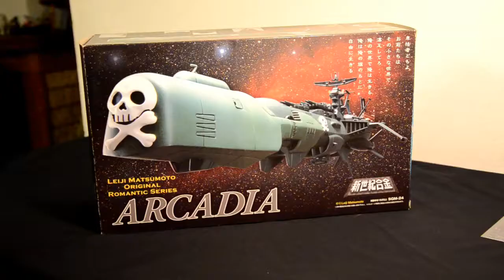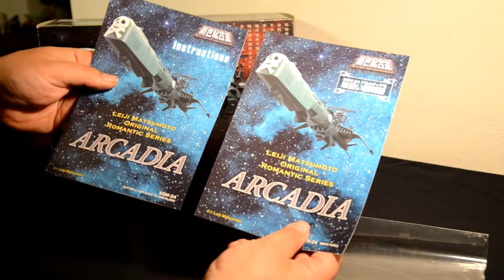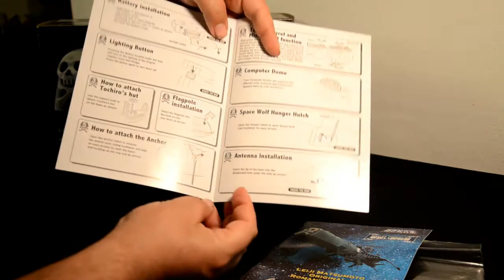12 - Recensione Arcadia SGM 24 - Aoshima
Solo alla fine mi sono accorto di non aver montato la bandiera pirata sulla poppa dell'Arcadia.